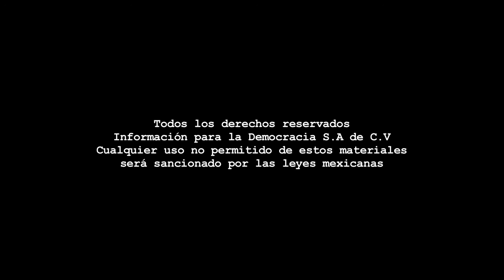Entrevista - Sergio González Rodríguez/Cierre de Encuentro de Narrativa Región Centro Occidente.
Dirección Gral.: Carmen Lira - Dirección Zacatecas: Raymundo C. Vargas - Coordinación: Benjamín Contreras/Carlos Navarrete - Cámara: Miguel Nuñez - Sonido directo: Paulina Robles - Reportera: Eva Gaytán - Edición audiovisual: Odín Salinas